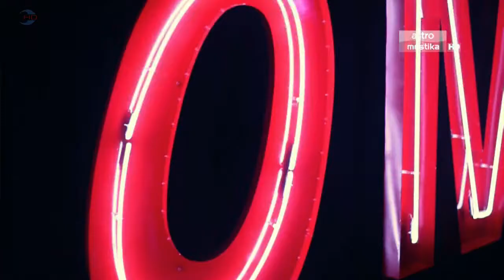Komediri EP05 (2015)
KOMEDIRI 2015

Hos - Harith Iskander
Guest this episode - Haikal, KC Nazari and Zulin

Just enjoy..
Thanks..